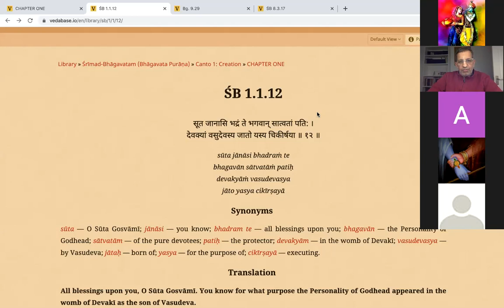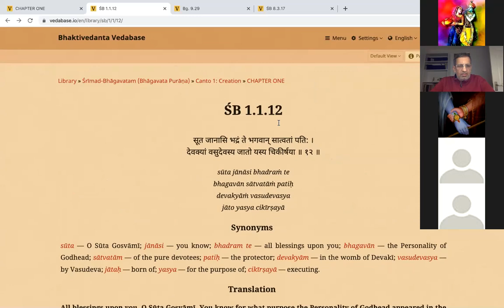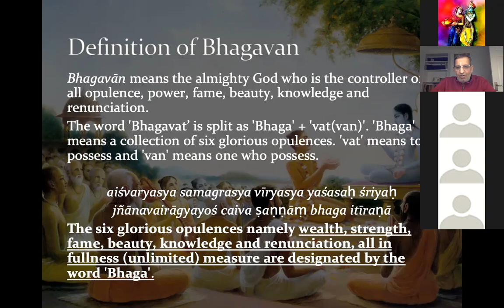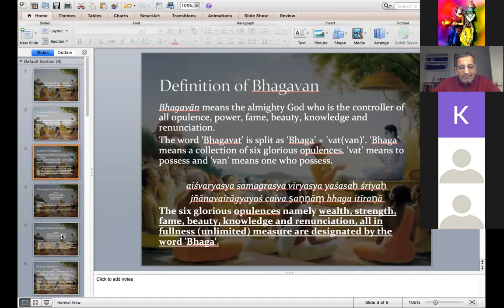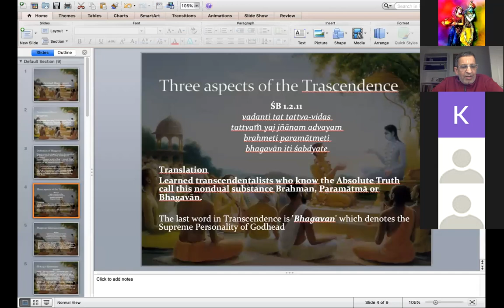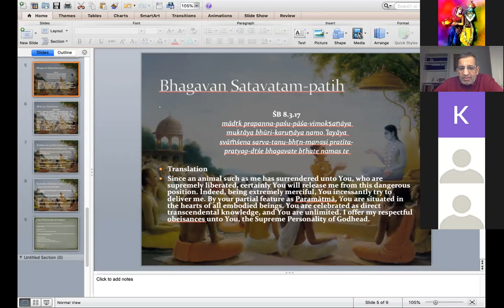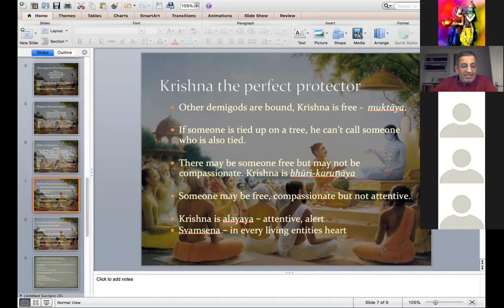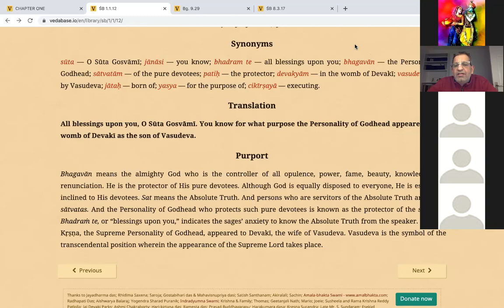CHAD PLUS SB C1 CH1 T12 HG Shyam Hari Prabhu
SB C1 CH1 T12 on 26th Feb 2022